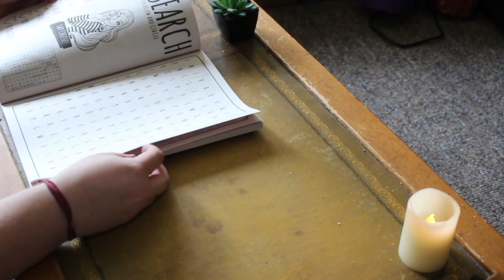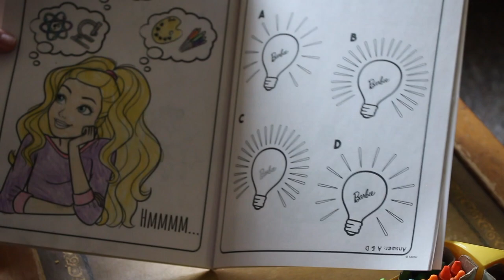☆ color with me! - daydreamin' barbie ☆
☺︎ grab ur crayons n coloring book, it's time to color!

quidd - yikesriley